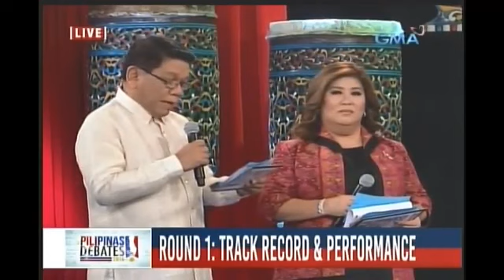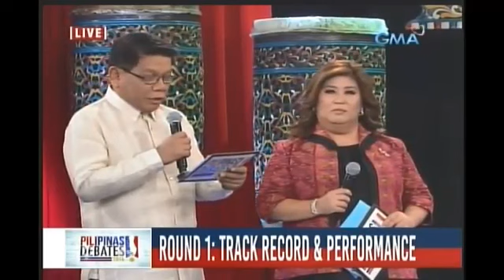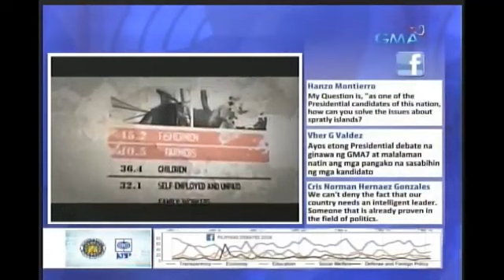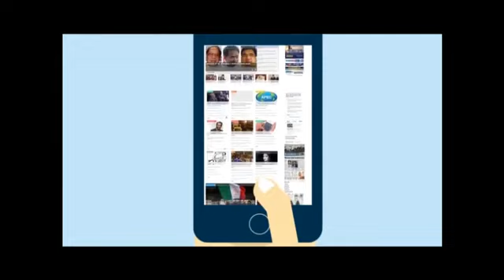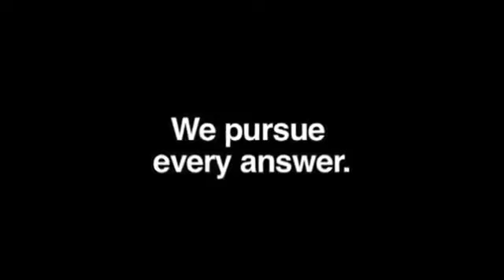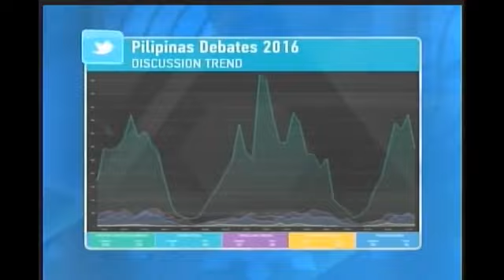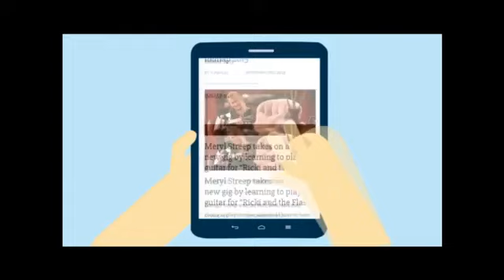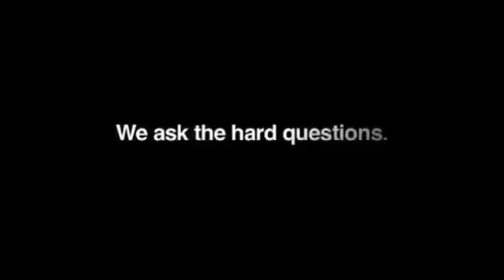Presidential Debate 2016 in Cagayan de Oro City - Full Coverage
First Presidential Debate of 2016 Elections
Hosted by:  Mike Enriquez and Jessica Soha [Gma7 Network]